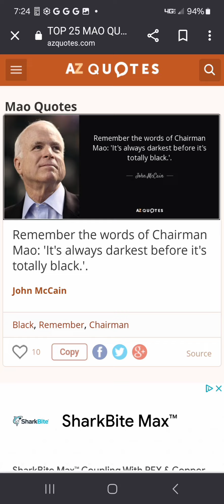Should I bee mad Mr McCain? Would you bee mad at these little worms who corrupt kid's minds...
with trickery? TASTE THIS YUSE ASSFUCKS!

STOP NOW IMMEDIATELY DEATH
I'M FUCKING ANGRY
👉🤪 you real soon if keeps up!3:16*66

Here is a clue about what not to do so society doesn't go full whore ward incorrectly

Subliminal Penis for brains in your ass stretching it thin don't you think
Keep it the fuck up you piece of shit fuck ups & don't sleep yuse cock suckers don't blink

I'm focused on you pinhead shit for brains  loser fucks bee aware that I'm Looking for you

Is it worth crying for lying for dying for
Yuse empty headed shit eating little pricks

IM THAT FUCKING LIVID FOR WHAT I WAS TO GIVE YUSE DUMB FUCK WADS DECIDED TO STEAL

TECHNIQUES FROM A PROPHET WITH THE POWER TO STOP IT I CAN'T WAIT TO HEAR YUSE STUPID FUCKS SQUEAL

LIKE THE DEAD PIGS YUSE ASK TO BEE ILL HAND YUSE YOUR ASS YOU SEE STUPID DUMB FUCK BAGS OF COW PISS

ALL TOGETHER YOUR BRAIN CELLS WOULD ALL FIT IN AN INK WELL WHEN I AIM TO HIT I DON'T MISS

SCHINDLER HAD A LIST SAY HELLO TO MY FIST THRU YOUR FUCKING A GOD DAMN IGNUT FACES

CLOSE YOUR EYES MAKE A WISH YOU JUST MADE MY FUCKING LIST
I'M THE CLOWN HOLDING ALL THE ACES